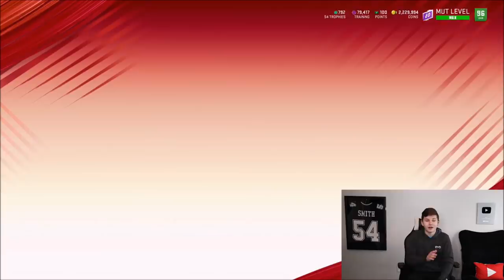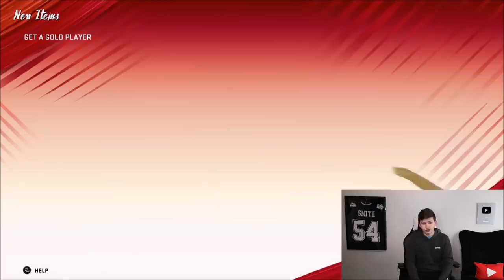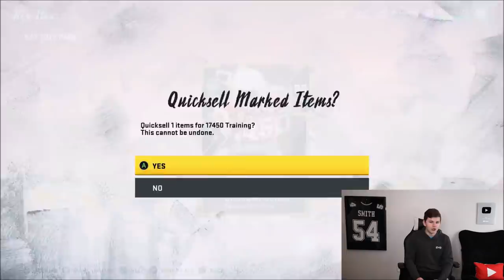INSANE PULL! THE PACK LUCK CONTINUES! OPENING A TON OF PACKS! | MADDEN 20 ULTIMATE TEAM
INSANE PULL! THE PACK LUCK CONTINUES! OPENING A TON OF PACKS!
Madden 20 news,madden 20 info,madden 20 ultimate team,madden 20 ultimate team info,madden 20 ultimate team packs,madden 20 pack opening,madden 20 ultimate team zirksee,madden 20 ultimate team coin tips,madden 20 tips,madden 20 legends,madden 20 best tips,INSANE PULL! THE PACK LUCK CONTINUES! OPENING A TON OF PACKS! | MADDEN 20 ULTIMATE TEAM,Madden 20 insane pull,madden 20 zirkluck,madden 20 pack luck,madden 20 juiced packs,madden 20 elite player packs